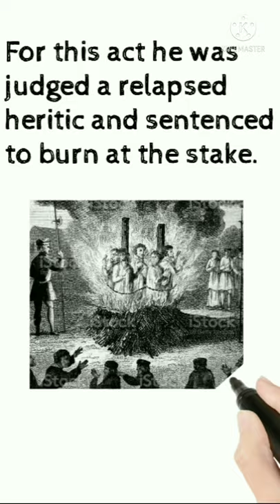Jerome of prague,man who was burned alive#shorts#ytvideo#viralvideo#viral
reformation leader who was burner at stake for challenging the church